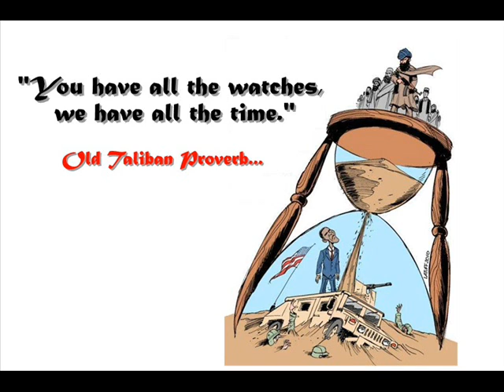3-19-11 Takin' Care of Business - Guest - Gary Berntsen, Former CIA Commander - Part 3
A new talk show about politics, business and people. We always have a special, exciting and informative guest.

Tune in every Saturday from 1 PM - 2 PM PST on Kern Radio Newstalk 1180AM.